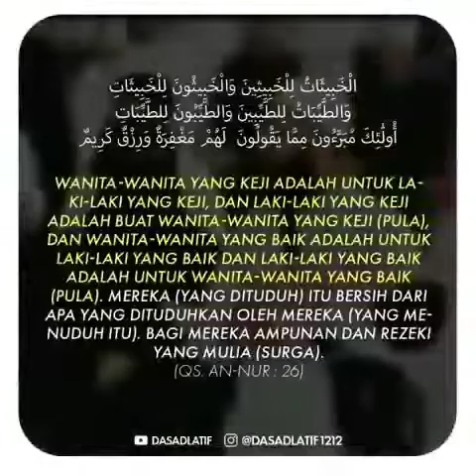Story wa islami ustad dasadlatif tema pacaran kocak🤣😇no copyrigth